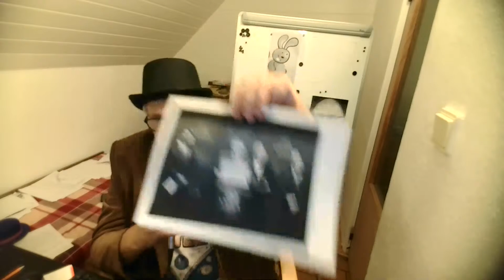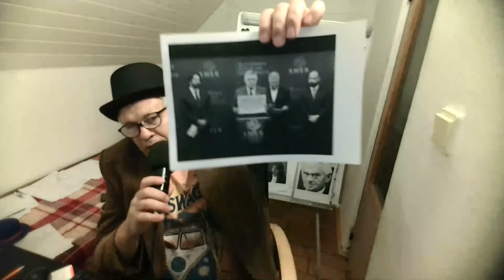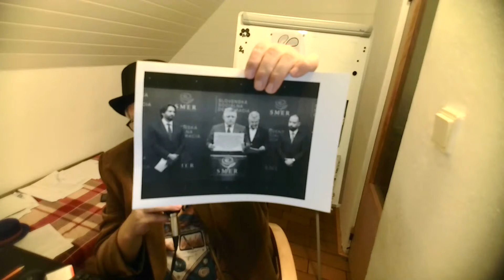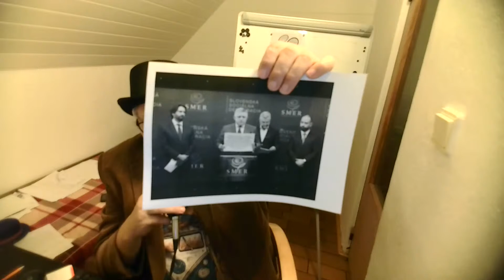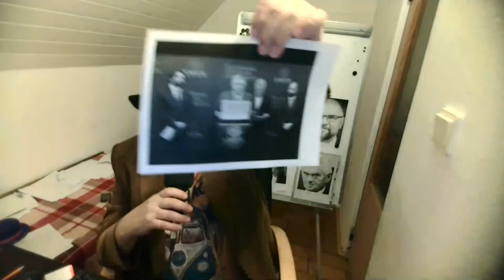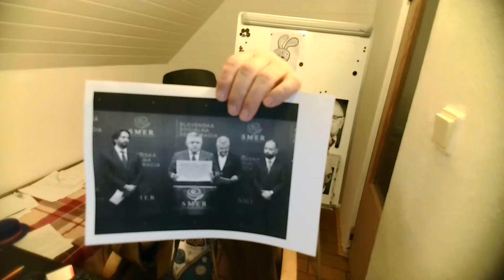Kaliňák, Fico, Gašpar a Para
Ríša zla komunisti
Samozrejme  speňažovanie videa nám, ako vždy vypnú ešte pred spustením premiery  videa, niekto v centrale YB sa o mňa stará dojemne rovnako, ako pani Balogov, keď mi zrušila môj blog SME lebo som bol najčítanejší bloger tu cítim rovnaký veľmi progersívny rukopis. Nemôžete predsa napadnúť ich milačika Pellegríniho.

Ak nam chcete pomôcť potom prosím dajte peniaze na transparetný učet a veľmi ich potrebujeme
OBČIANSKÁ SPOLOČNOSŤ
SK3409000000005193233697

Podrobný text videa najdete na odkaze v Modrom Zajačikovi

Občianska strana stanovy, prihlášky, ciele, hárky na registráciu.

Dopíšte keď chcete načo
Tvorba videí a náklady s tým spojené
alebo
na Občiansku spoločnosť stranu

samozrejme aj tento príspevok vraj nie je vhodný na speňažovanie pre reklamy a to mi napísali ešte pred zverejnením videa asi je vo FB niekto veľmo progresívno liberálny.